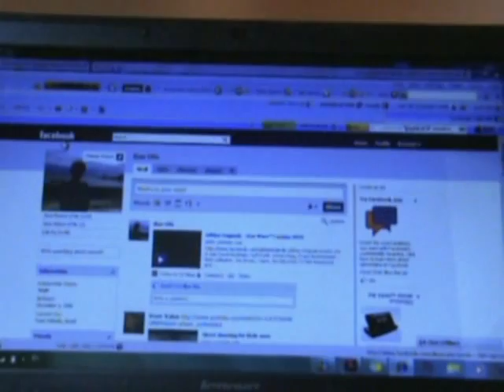סרט בחינות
הגמל מציג בפניכם מה את/ה עושים בזמן הבחינות??? בהצלחה בבחינות